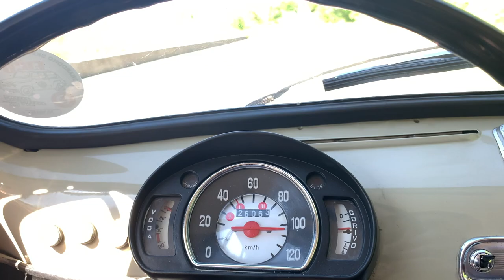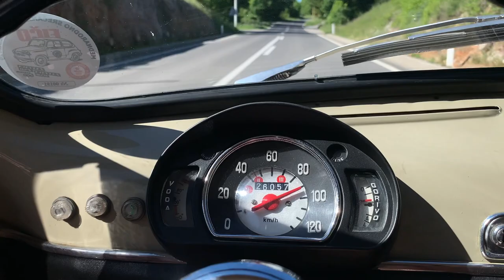S Fičkom na morje!